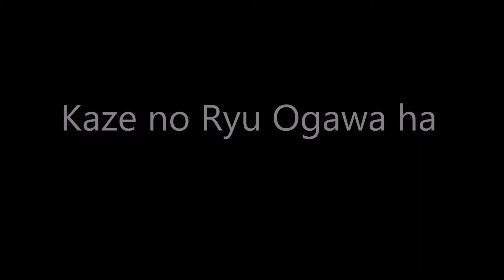Ogawa Ryu - Photo session for Budo International Magazine 2017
Photo session for Budo International Magazine 2017